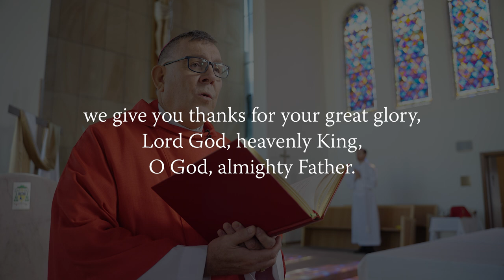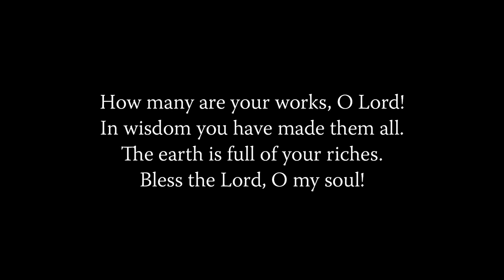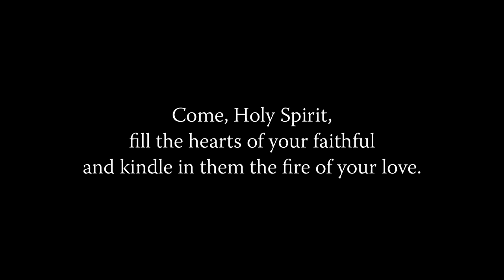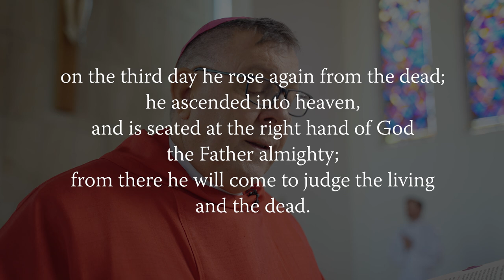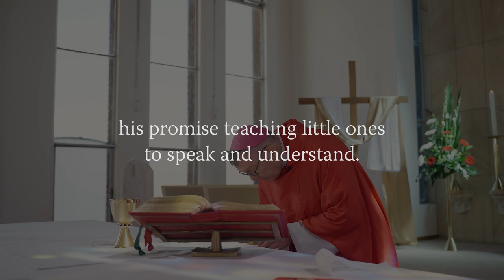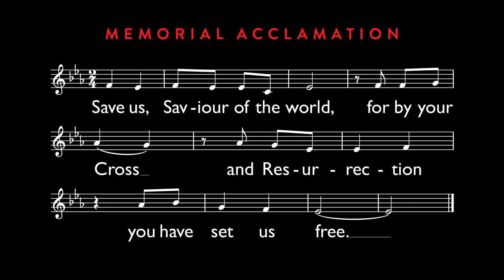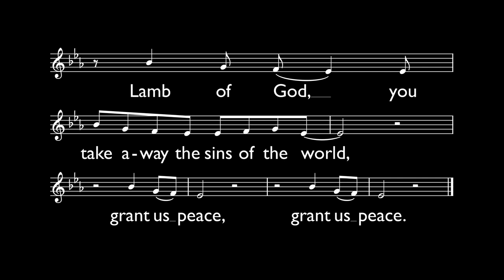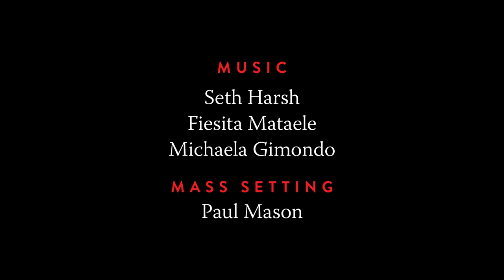MASS FOR YOU AT HOME with Bishop Brian Mascord – Pentecost Sunday [Yr B]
MFYAH is broadcast nationally on Network Ten / WIN Television at 6am Sunday mornings and 10am Sunday mornings on Foxtel’s Aurora Channel 173 (and repeated throughout the day) and is then available to watch on demand on Network Ten’s streaming platform and on this MFYAH YouTube channel.

** EPISODE DETAILS **
Pentecost Sunday 2021 (Yr B)
Original air date: 23 May 2021

** EPISODE CAST ***
Celebrant: Most Rev Brian G Mascord DD, Bishop of Wollongong
Readers: Ariana Salazar and Luke Vail
Altar Server: Seth Harsh
Auslan interpreters: Rosemary Lipman and Daina Caruana

** SERIES CREW **
Executive Producer: Daniel Hopper
Director: Daniel Hopper
Assistant Director: Seth Harsh
Director of Photography: Glenn Hanns
Camera Operators: Glenn Hanns, Paul King and Daniel Hopper
Sound: Glenn Hanns
Editor: Jeremy Yuen
Liturgy Consultant: Paul Mason
Make-up artists: Georgia Farrugia and Corey Kerr
Production Manager: Daniel Hopper
Production Assistants: NET Ministries Team Wollongong
Digital Wrangler: Jeremy Yuen
Online Editor/Colourist: Daniel Hopper
Graphic Artist: Jeremy Yuen
Music Editor: Seth Harsh
Music Supervisor: Daniel Hopper
Digital Content: Daniela Tan
Auslan Director of Photography: Daniel Hopper
Auslan Coordinator: Liz McDowell
Deaf Consultant: David Parker
Sacristans: Quynh Vu, Daniel Hopper and Seth Harsh

** MUSIC CREDITS **

Responsorial Psalm
“Lord, Send Out Your Spirit” by Paul Mason.
Text: Psalm 103 (104): 1-2, 5-6, 10, 12-14, 24, 29-31, 34, 35 © 1963 The Grail; Response from The English translation from Lectionary for Mass, © 1969, 1981, 1997, International Commission on English in the Liturgy Corporation (ICEL).

Offertory Hymn
“Come, Holy Ghost, Creator, Come” by Rabanus Maurus.
Text: Veni Creator Spiritus, att Rabanus Maurus, ca776-856, trans anon.
Tune: Tallis’ Ordinal 86.86 Thomas Tallis ca 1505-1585. Public domain.

Communion Hymn
“Come Down, O Love Divine” by Ralph Vaughan Williams and Bianco da Siena.
Composer: Ralph Vaughan Williams; Words: Bianco da Sena (d.1434?); Translation: Richard Frederick Littledale (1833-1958).